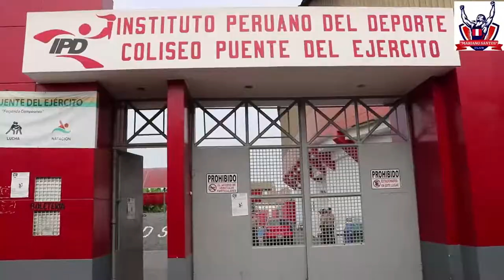Club de Lucha Mariano Santos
Entrevista a policías luchadores de estilo libre.

Vídeo y Edición: Carlo Fernández